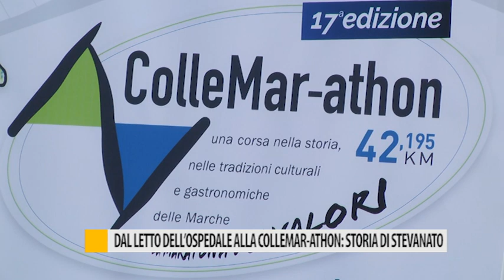Dal letto dell'ospedale alla Collemar-athon: la storia di Stevanato